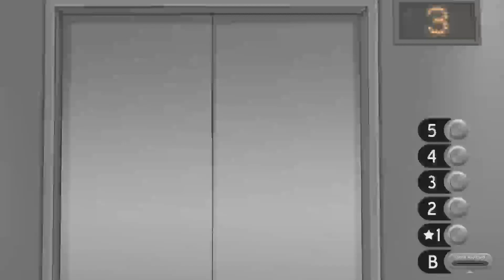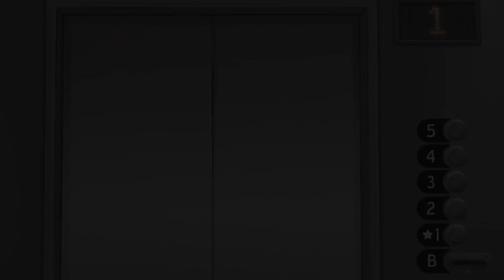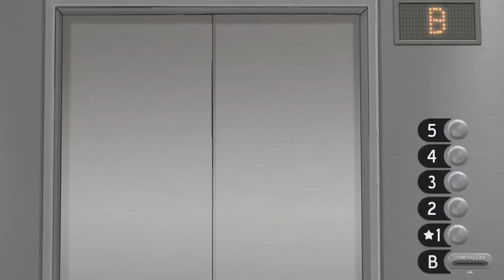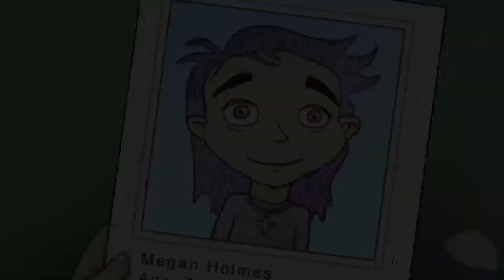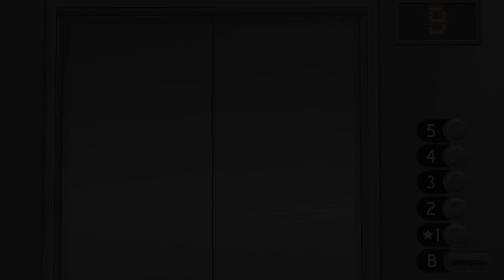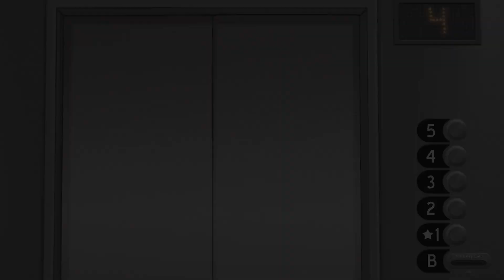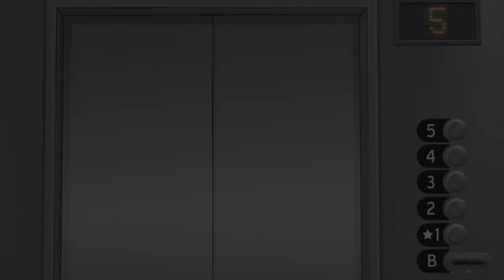Stop Worshipping my Cat!!!!! | Sally Face EP2 with the Kneale💚